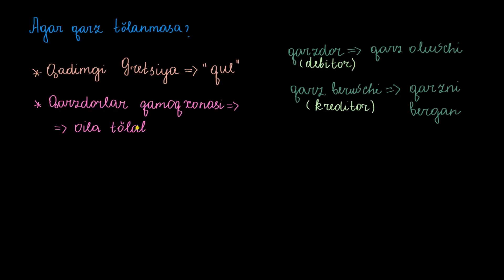Shaxsiy bankrotlik: 7- va 13-boblar | Moliya va kapital bozorlar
Shaxsiy bankrotlik: 7- va 13-boblar.

Ushbu darsdan olgan koʻnikmalaringizni khanacademy.org platformasida hoziroq sinab koʻring:

Xuddi shu darsni ingliz tilida tomosha qiling:

Khan Academy’da moliya va kapital bozorlar fani: korporatsiyalar va hukumatlar obligatsiyalar sotish orqali daromad olishlari mumkin. Ushbu dars bu jarayon qanday kechishini va obligatsiyalar narxlarining foiz stavkalari bilan qanday bogʻliqligini tushuntiradi. Umuman olganda, buni tushunish sizga nafaqat sarmoya kiritish haqida maʼlumot beradi, balki butun dunyo iqtisodiyotini tushunishingizga yordamlashadi.